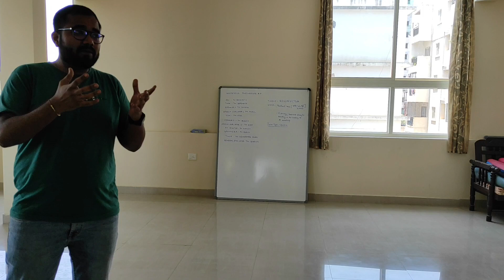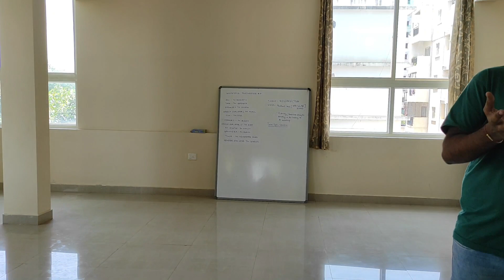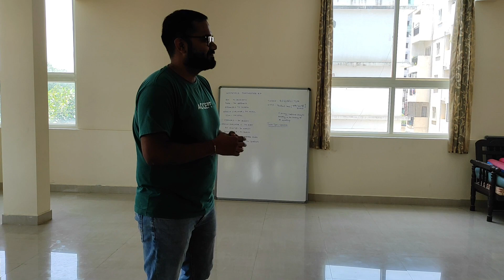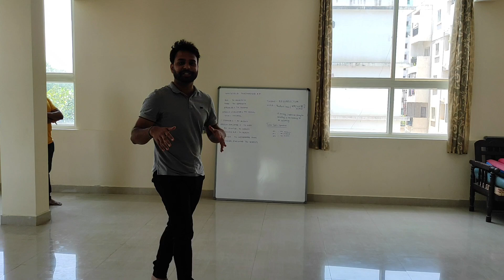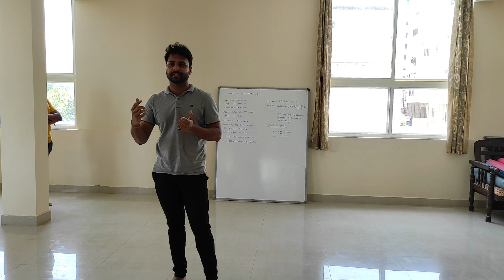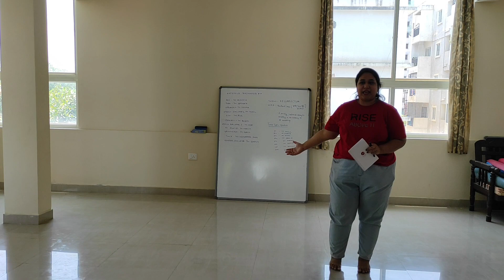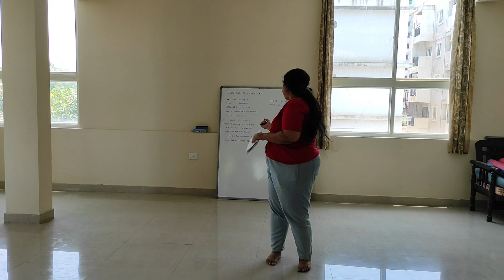Resurrection | Meeting # 17